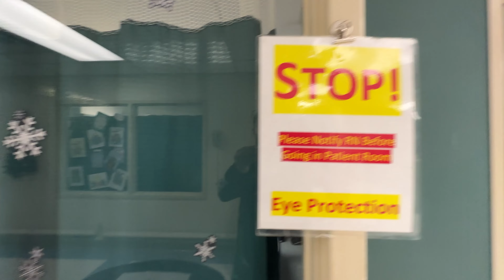The Wonderful ED Gift of Rapid COVID Testing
I couldn't help but stop and make a video of gratitude.  I don't know how we could have survived these last two years without our rapid turnaround mini-lab that lets us know within minutes if our patient is COVID positive.